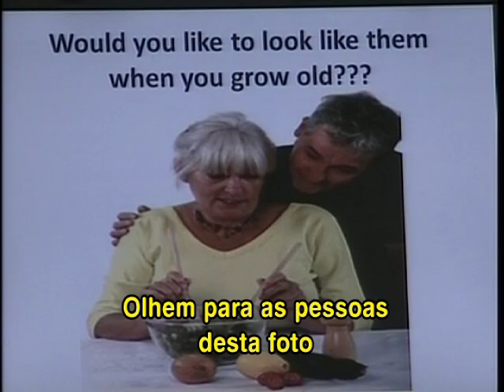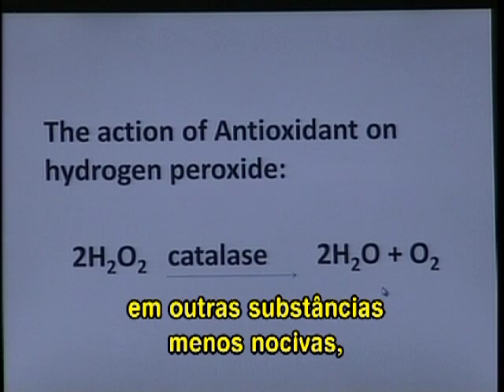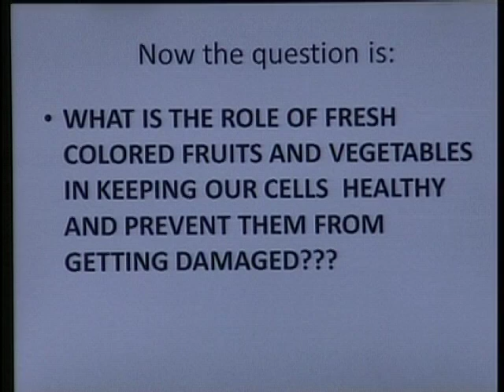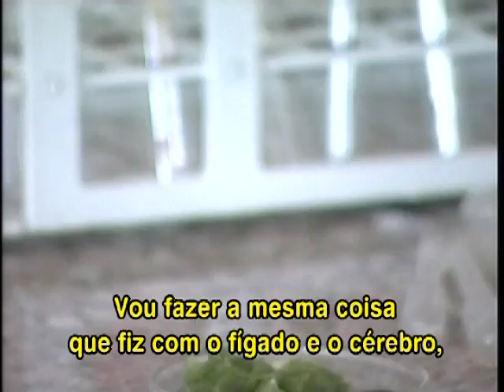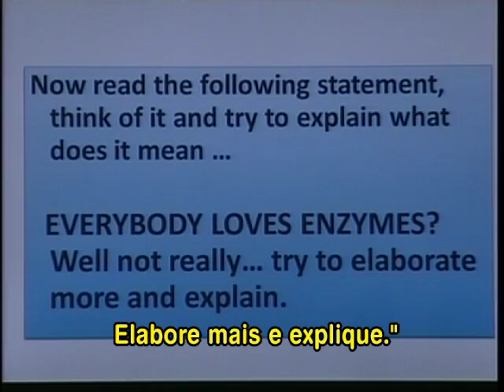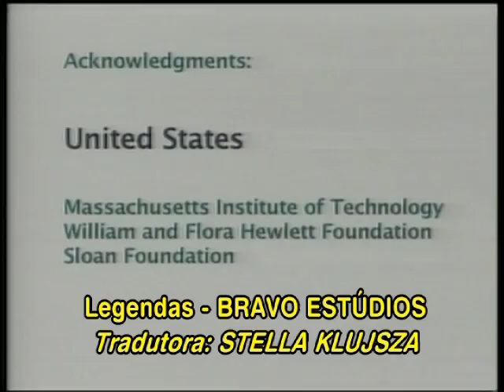BLOSSOMS - Antioxidant Enzymes Three or Four Veggies a Day Keeps Aging Away! (Portuguese subtitles)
The purpose of this video lesson is to expand the student's knowledge about enzymes by introducing the antioxidant enzymes that are intimately involved in the prevention of cellular damage and eventual slowing of the aging process and prevention of several diseases. Students will learn that natural antioxidant enzymes are manufactured in the body and provide an important defense against free radicals.